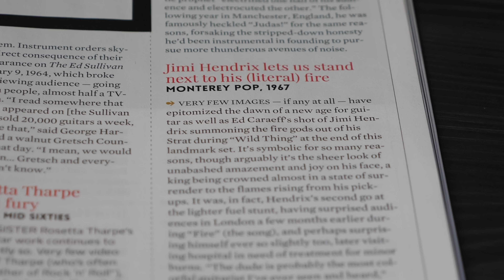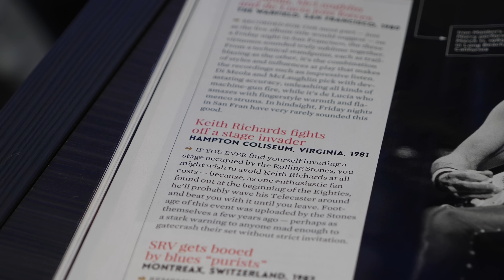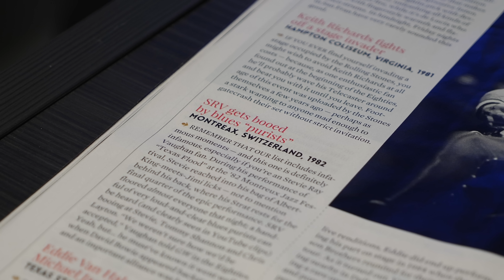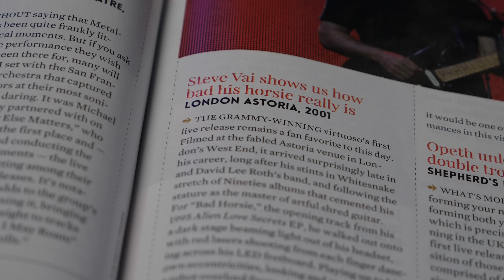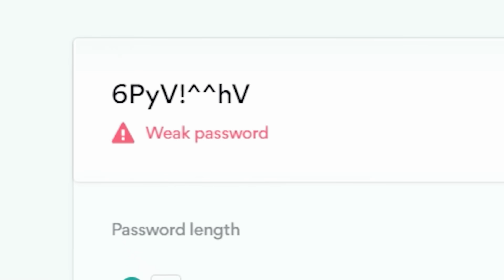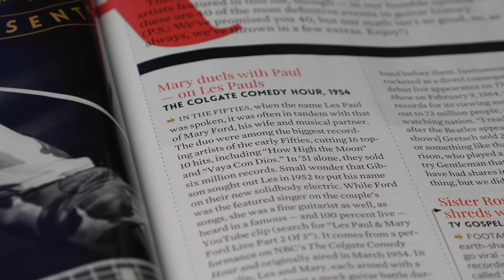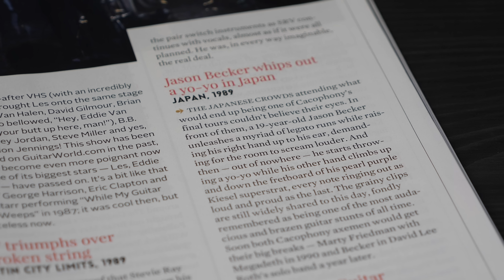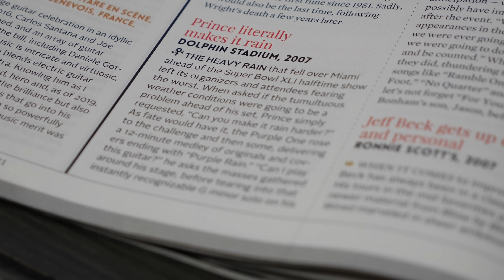The 8 Greatest Live Guitar Moments EVER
0:00 - Introduction
0:45 - Jimi Hendrix lights his guitar on fire
2:25 - Keith Richards bashes a fan with a guitar
3:38 - Stevie Ray Vaughan gets booed off stage
5:15 - Steve Vai uses lasers to play guitar
8:09 - Clapton goes strapless
9:25 - Mary Paul vs. Les Paul
10:47 Jason Becker yo-yo's during a solo
11:58 - Prince literally makes it rain